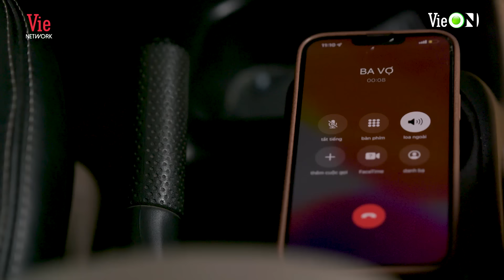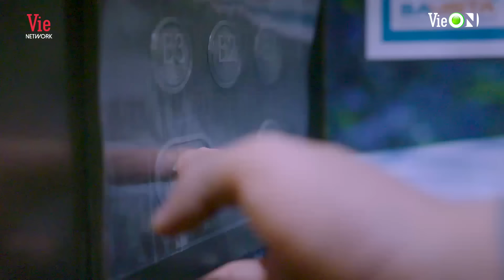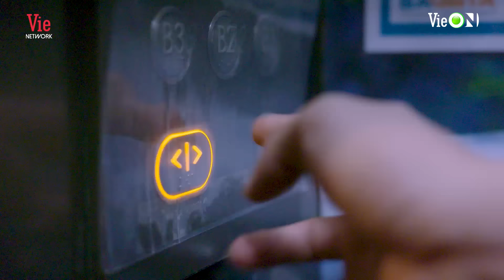Khang gặp nguy hiểm trong thang máy ông Phát bất chấp tay bị thương để cứu con GIẤC MƠ CỦA MẸ #80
Đăng ký VIP VieON để xem trước 1 tuần vào 20h mỗi thứ 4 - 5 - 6 hàng tuần.”